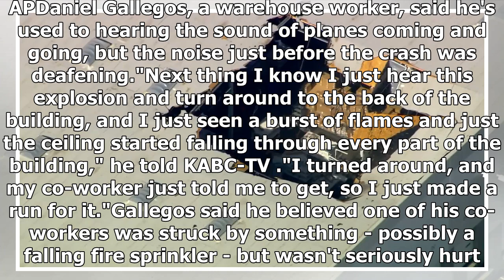F-16 jet crashes, seemingly disappears into California building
Los Angeles: A pilot ejected moments before an F-16 fighter jet crashed on Thursday into a warehouse just outside March Air Reserve Base in California, military officials said. This photo taken from video provided by KABC-TV shows where an F-16 fighter jet crashed into a warehouse just outside March...